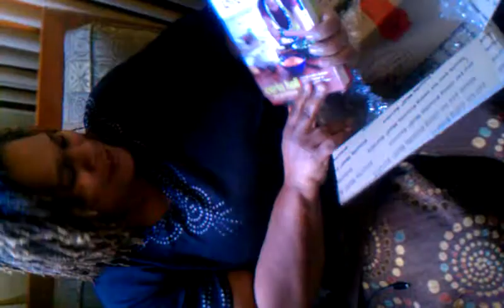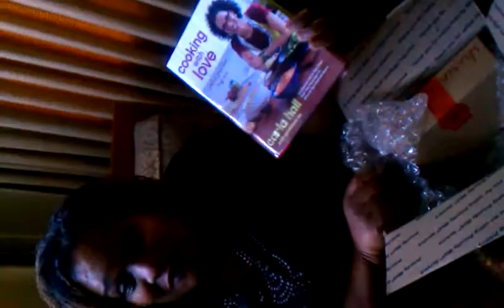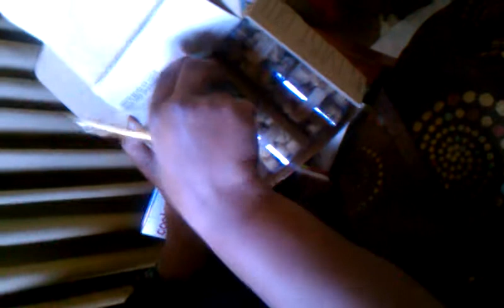unboxing my cookies sampler from Alchemy by Carla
winner prize mail unboxing African ancestry Carla hall alchemy by Carla Hall cookies cookbook this is what I was doing when I found out Nelson Mandela had died r.i.p root stack